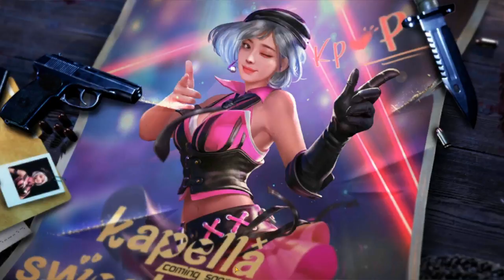🔴 RANQUEADA SQUAD + PERSONALIZADA 🔴